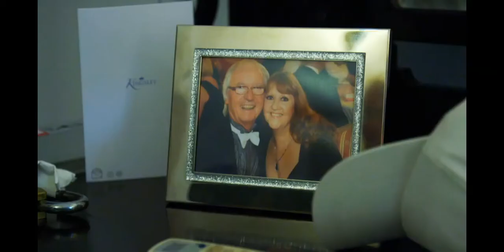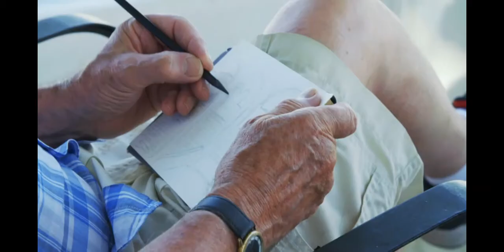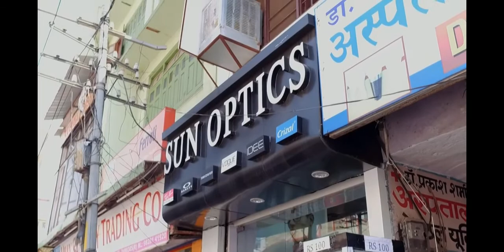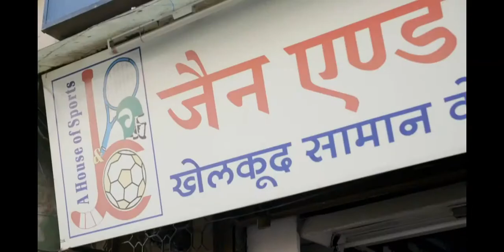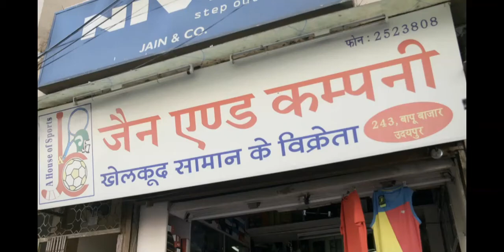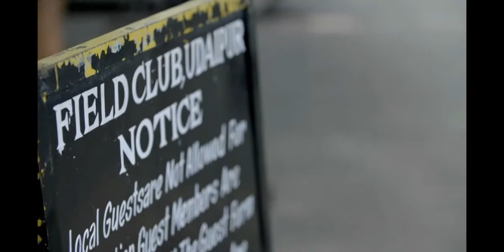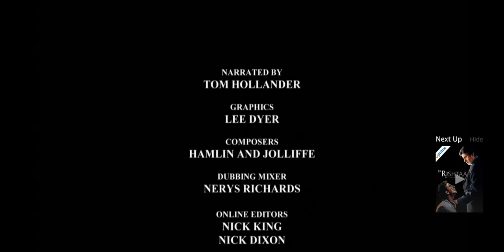The Real Marigold Hotel Season 3 Episode 4